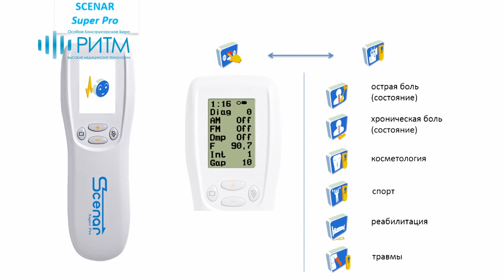Иосиф Семикатов: СКЭНАР-1-НТ с прошивкой Супер Про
Известный СКЭНАР-терапевт Иосиф Семикатов представляет аппарат СКЭНАР-1-НТ с прошивкой Супер Про. Новая конструкция имеет пресеты (режимы) для работы с острыми и хроническими состояниями, спортивный, косметологический и пресет для восстановления.